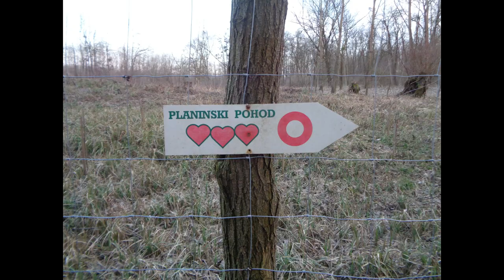Ajsav Kajrog 2023 sohaj